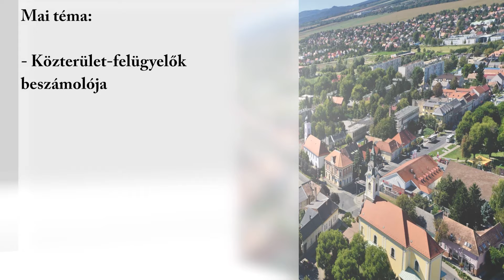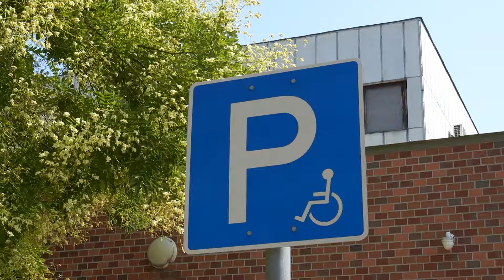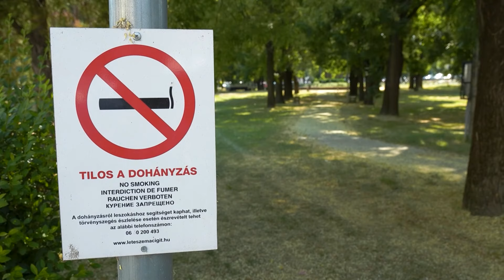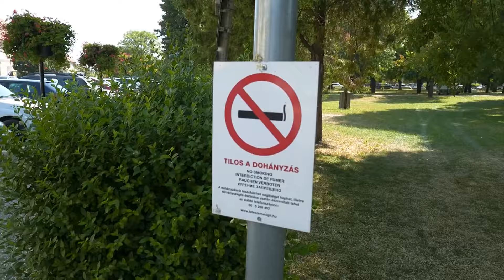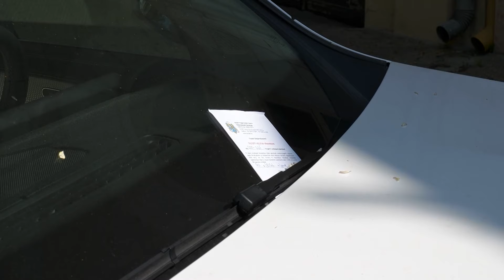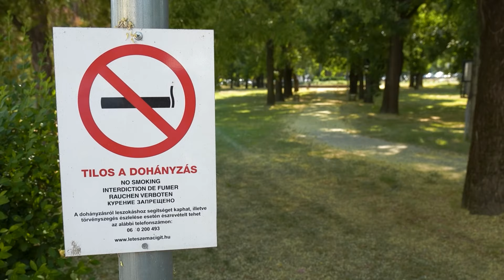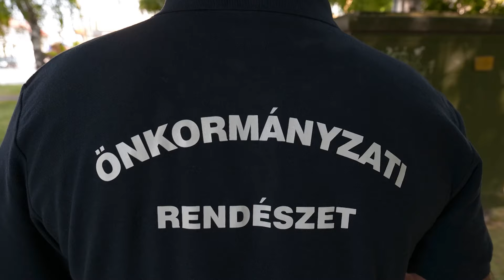Szívügyünk Bicske - 2024.08.01.